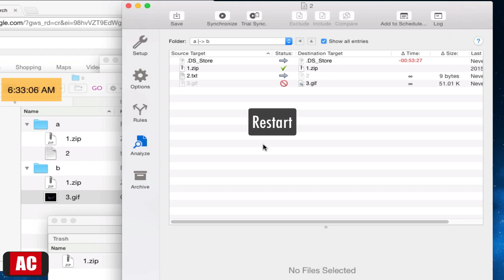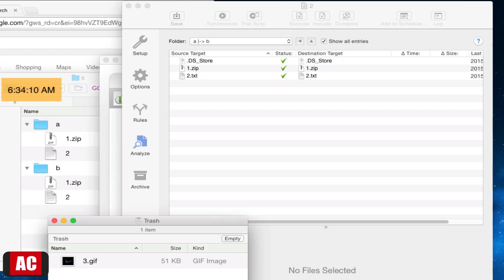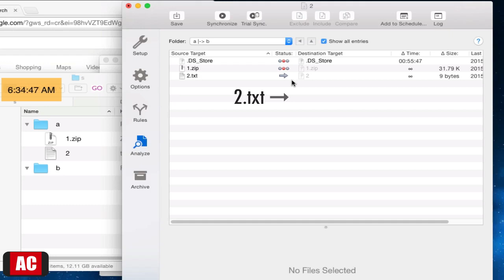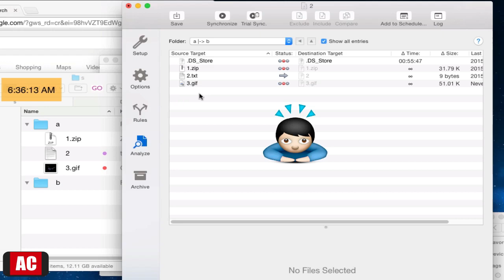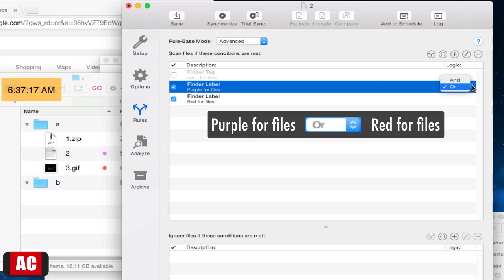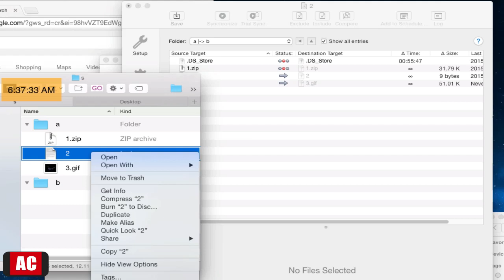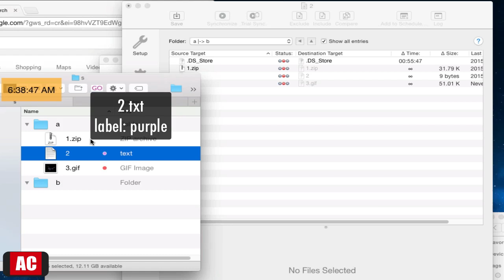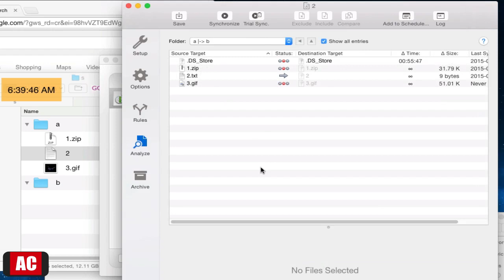Sync Files Based on Tag and Label on Mac (2/2)-ChronoSync